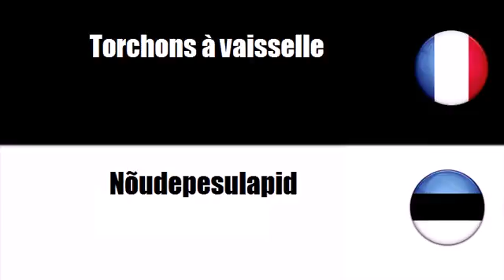Prantsuse sõnavara # Teema = Mitmesugused valmistekstiiltooted